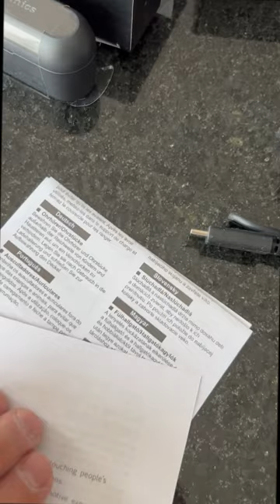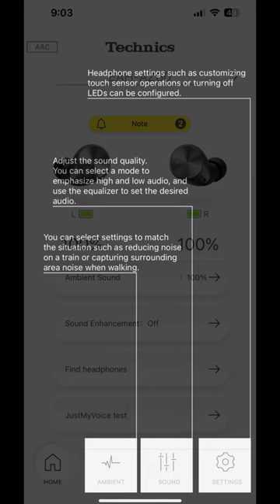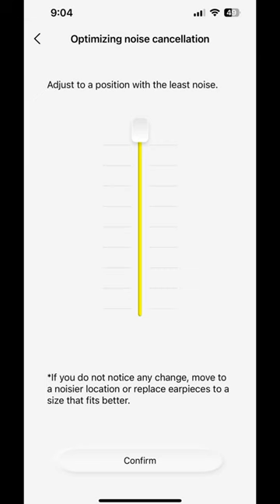Video reseña de los audífonos inalámbricos Technics AZ60!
Lo bueno y lo no tan bueno acerca de los